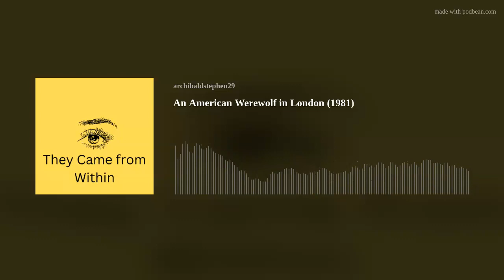An American Werewolf in London (1981)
(Audio Podcast Review) (13mins.)  Number One with a (silver) bullet. Celebrating a brilliant werewolf movie.